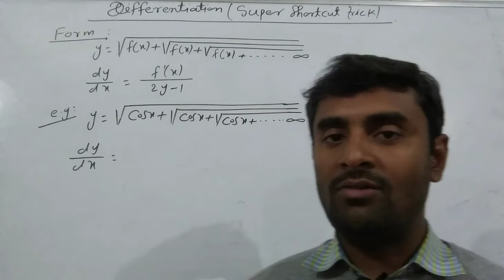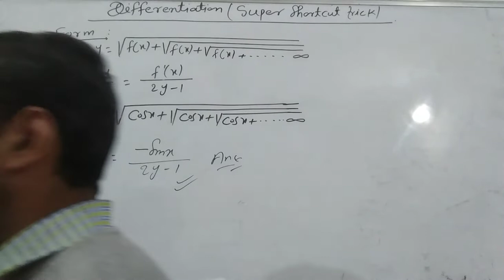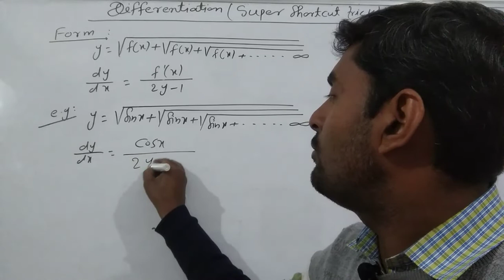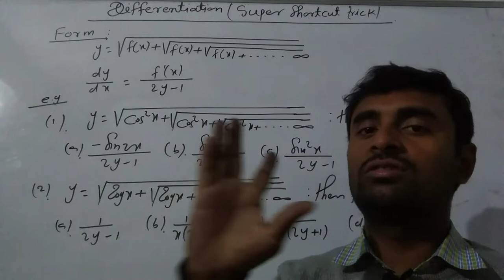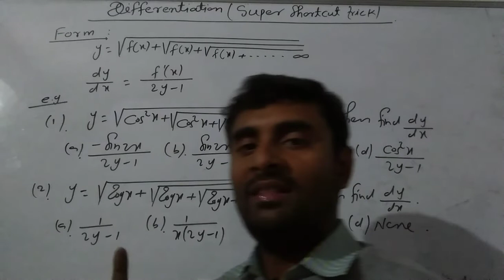Differentiation | Super Shortcut trick | tips and tricks | 12th Class maths | best concept